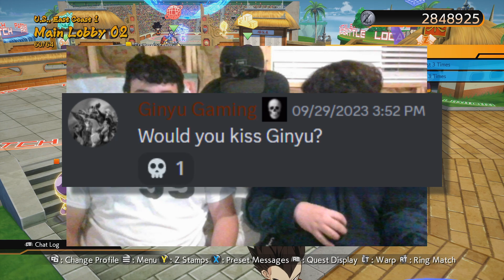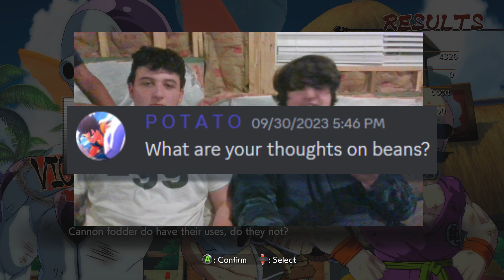DBFZ but it's really a QnA (5K special)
DBFZ but it's really A QnA and I'm 750 subs late

Thank you to Lud and Schlatts Musical Emporium for the music